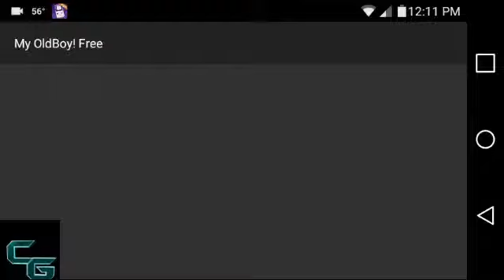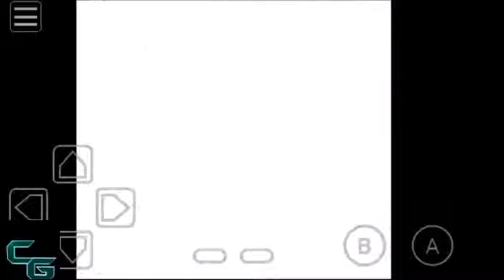Pokemon Crystal- HOW TO CATCH A WILD CHARIZARD